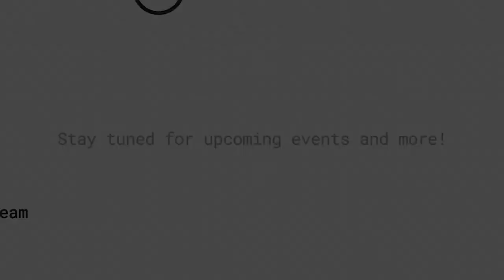The Ownership Economy and Profit Sharing Communities | The Arweave Open Web Fellowship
Learn about the ownership economy with Jesse Walden: the revolutionary approach to the tech ecosystem that’s about to catalyse a fundamental redistribution of economic value.

Jesse is the Founder of Variant Fund, plus an alum of Andreessen Horowitz, Spotify, and much more!